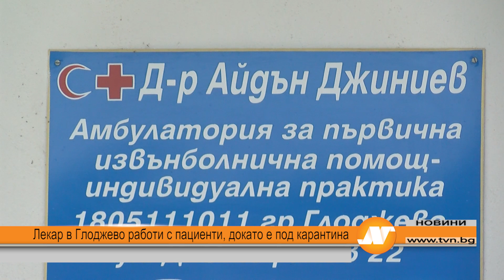Лекар в Глоджево работи с пациенти, докато е под карантина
Джи Пи от Глоджево лекува пациенти по време на карантина. Ситуацията се получава, след като такава му е била наложена със задна дата, съгласно заповедта на министъра. Причината – контактът му със заразената 77-годишна жена в града, е бил 6 дни преди тя да даде положителна проба.